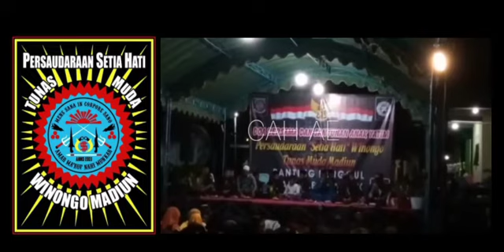DOA BERSAMA & SANTUNAN ANAK YATIM PSHW TM RANTING PANGGUL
Doa Bersama & Santunan Anak Yatim Persaudaraan Setia Hati Winongo Tunas Muda Ranting Panggul Trenggalek

Eleng Kuat Slamet

Tat Twam Asi

Terima Kasih